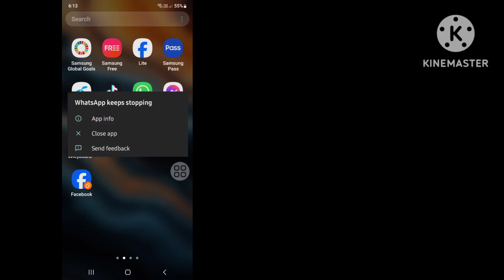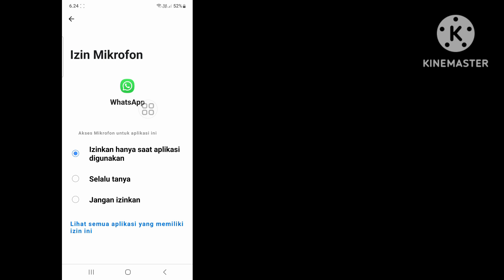Cara Memperbaiki Whatsapp Terus Berhenti Error 2024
Jika anda sedang mencari video tentang Cara Mengatasi Whatsapp Error Terus Berhenti? ini dia! Dalam video ini saya akan menunjukkan kepada Anda Cara memperbaiki Masalah Whatsapp tidak berfungsi di ponsel. Pastikan untuk menonton videonya sampai akhir. Anda akan belajar Bagaimana cara memperbaiki Whatsapp terus berhenti?. Itu mudah dan sederhana untuk dilakukan dari ponsel Anda

Pertanyaan Anda Tentang Cara Memperbaiki Whatsapp Terus Berhenti Error...

💭 Punya pertanyaan tentang tutorial ini? Tuliskan saya komentar di bawah!